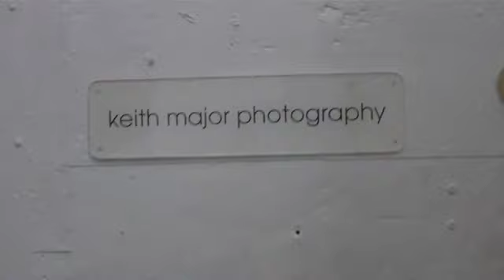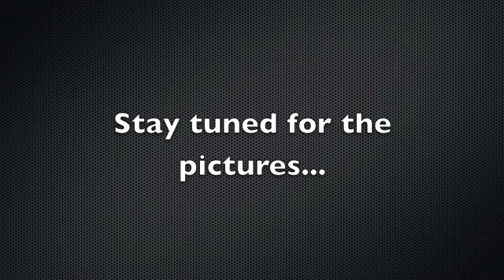Keesha at Keith Major photo shoot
Actress Keesha Sharp in NYC for a photo shoot with Keith Major